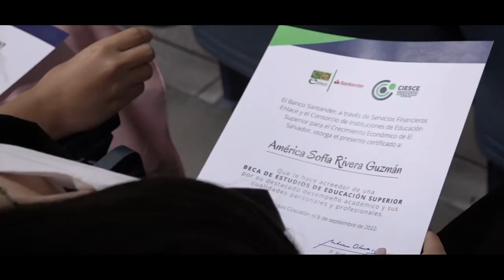CIESCE realiza la entrega de Becas Santander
Gracias a la alianza entre el CIESCE y el programa Enlace Santander, 27 jóvenes salvadoreños recibieron becas para cursar sus estudios de educación superior en una carrera de ciencias, tecnología, ingeniería y matemáticas; de UGB recibió la beca América Sofía Rivera Guzmán de la Facultad de Ciencia y Tecnología. ¡Muchas felicidades!